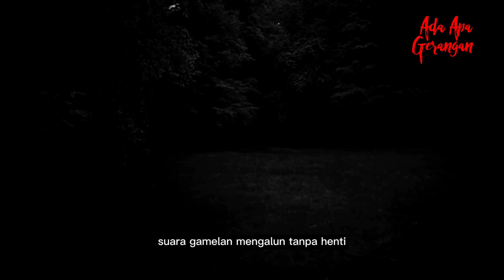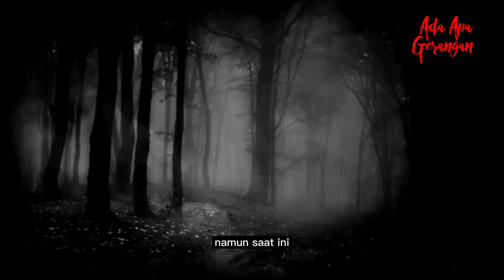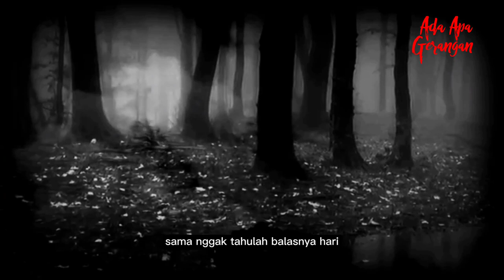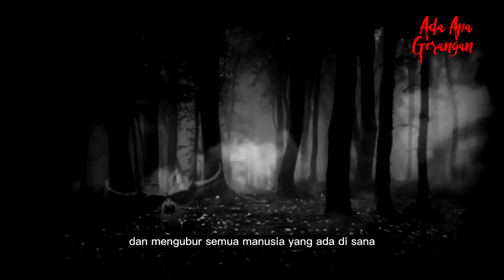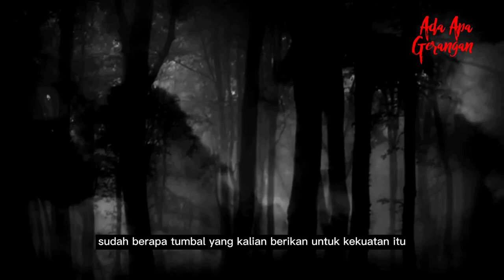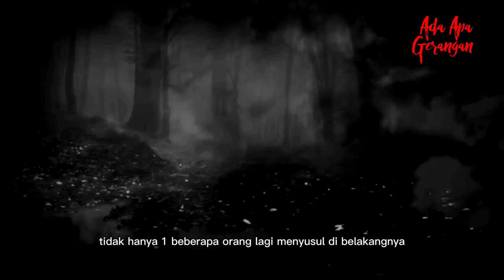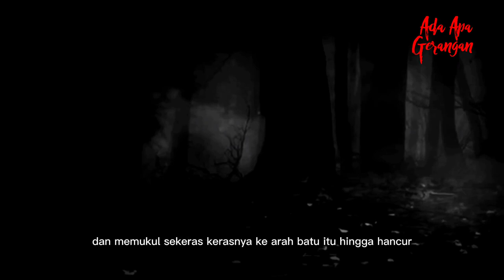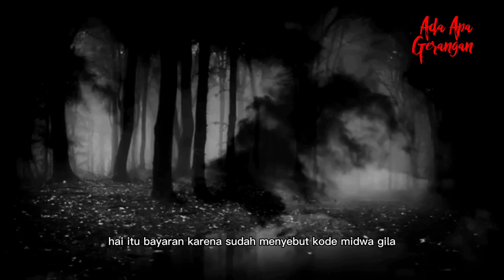TEBAK DALANG DIBALIK SEMUA INI !! (part 5 selesai)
Disinilah kisah mereka berdua berawal, sebuah kisah tragis dari masa lalu cahyo

follow juga akun diosetta